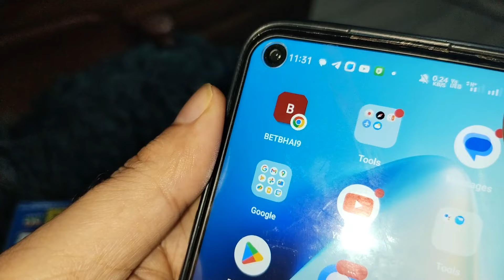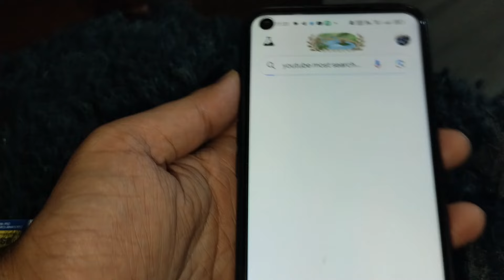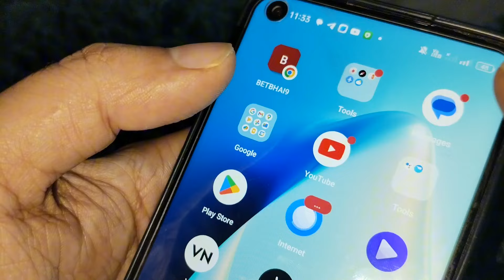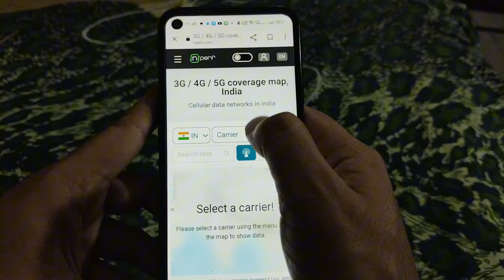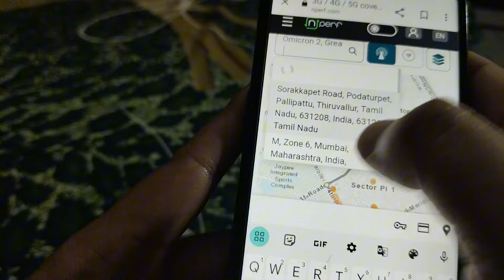Avoid BSNL! Learn from Airtel, Vodafone, Jio Shocking: BSNL's Downfall Exposed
BSNL Fail to defeat Airtel,vodafone,Jio !! Don't Buy BSNL
Hello Dosto is video me maine test Kia hai Bsnl sim
I have Buy BSNL to test BSNL Network
we have test call
we have test internet speed of BSNL sim
in।last of video we tell how you check any mobile network at online of any place
How to buy BSNL sim
where to buy BSNL sim
Bsnl networ
Bsnl sim prices
Bsnl sim kha se kharide
bsnl ka sim kaise nikale
Bsnl 4g
Bsnl 5g
Bsnl sim kaise activate kare
Bsnl recharge 2024